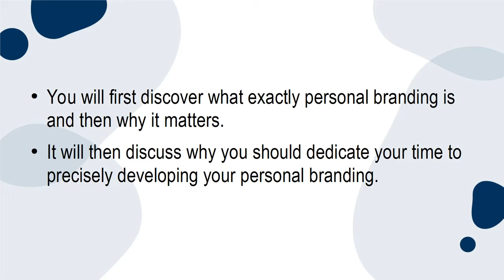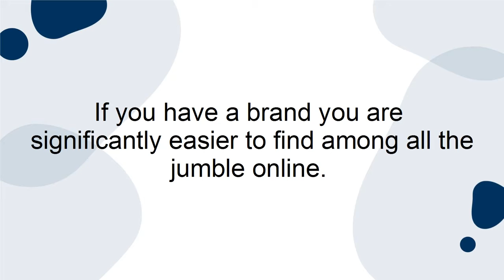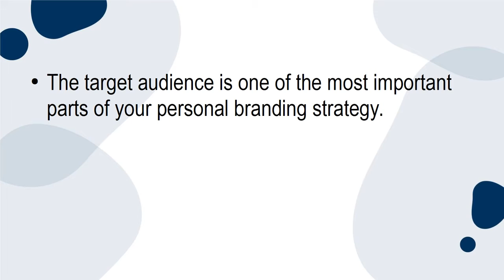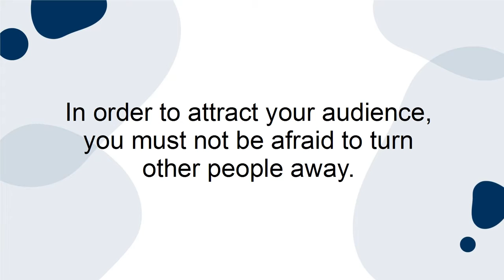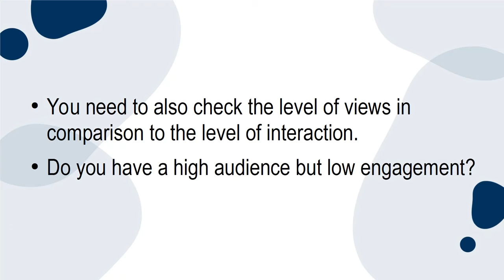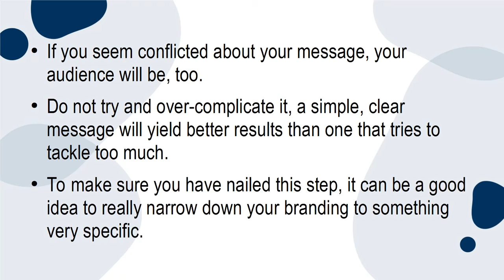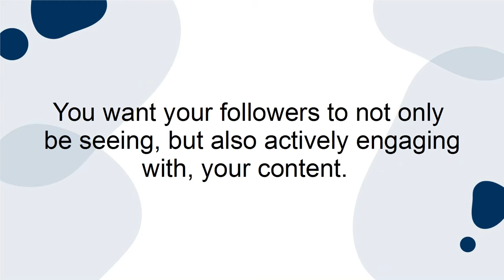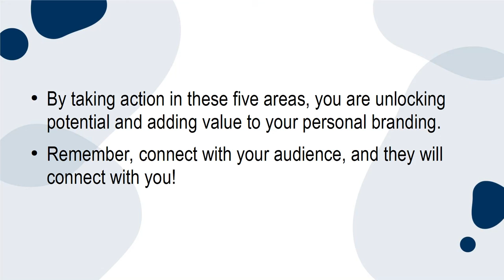How To Build a Personal Brand in 2022?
PLR Digital Club is a membership website that offers access to 100,000+ digital products to resell and profit, Digital products include but are not limited to, ebooks, courses, notion templates, Canva, planners and journals, infographics, editable articles, royalty-free images, royalty-free Videos, PowerPoint templates, logo templates, POD-ready T-shirt designs, social media Assets, Digital Art Assets, Developer Assets, Business Templates, Music Producer Assets, Cyberpunk collection, and much more.  get your account here: plrdigitalclub.com Creating, or updating, a personal brand can seem like an overwhelming task.

There are so many elements that need to be considered and a lot of thought required for it to be successful.

With this step-by-step video, you will learn everything you will need to know to own a successful personal brand.

Topics covered:

The Low Down Why Personal Branding Matters
The Top 5 Benefits To Building Your Personal Branding Strategy
The 3 Most Common Mistakes Made When Building A Personal Branding Strategy
The Top 6 Things To Consider When Choosing The Target Audience For Your Personal Branding
The 3 Most Important Things To Define In Your Personal Branding
The 3 Things You Need To Check To Make Sure Your Personal Branding Is Reaching Your Target Audience
Four Easy Ways To Carry Your Brand Into Your Everyday Life And Build Your Authenticity
Top 3 Simple Things To Incorporate Into Your Personal Branding
Signs That Your Personal Branding Is Not Working For You And How To Test It
The 5 Secrets To Using Social Media For Your Brand